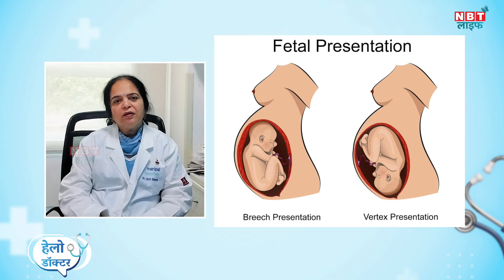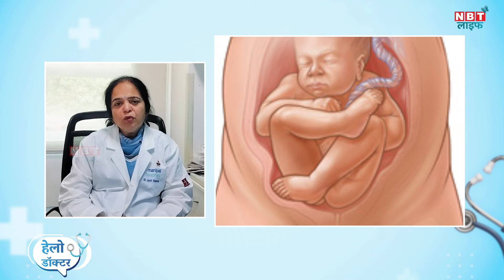Breech Baby: पेट में बच्चा उल्टा कैसे हो जाता है? बच्चा उल्टा होने पर नॉर्मल Delivery हो सकती है?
Breech baby causes in Hindi: 3 से 4 फीसदी महिलओं के गर्भ में प्रेगनेंसी के समय बच्चा उल्टा हो जाता है।  पेट में बच्चा उल्टा होने के कारण, पेट में बच्चा उल्टा होने के लक्षण, पेट में बच्चा उल्टा कैसे रहता है, पेट में बच्चा उल्टा हो तो क्या करें। बच्चा उल्टा होने पर नॉर्मल Delivery हो सकती है? बता रही है। Dr. Jyoti Sharma Condultant, Obstetrics and Gynaecology, Manipal Hospital देखें वीडियो